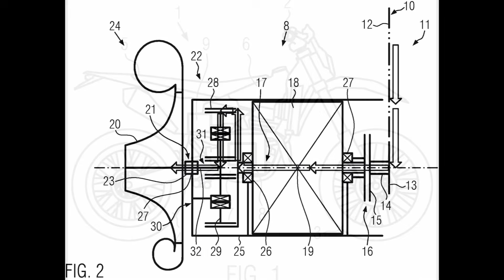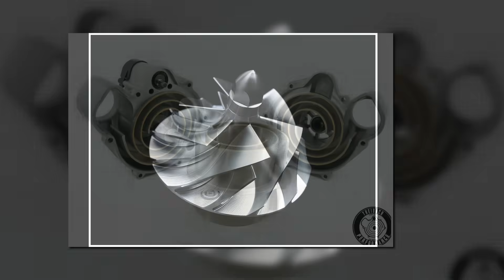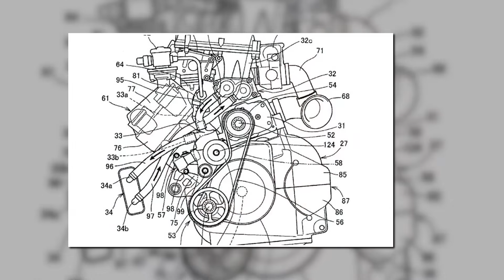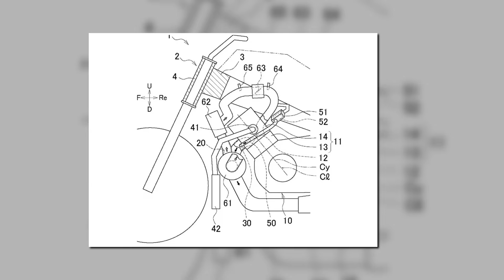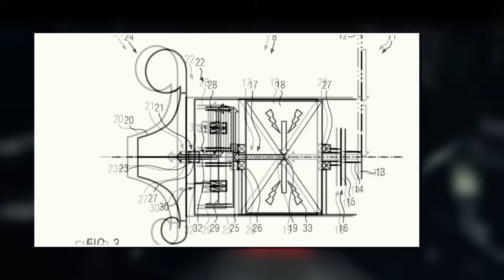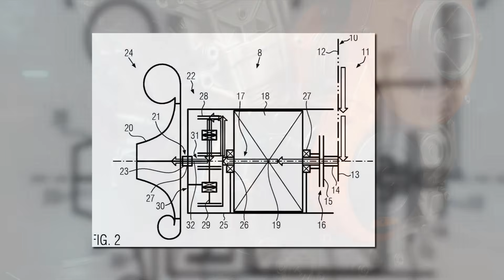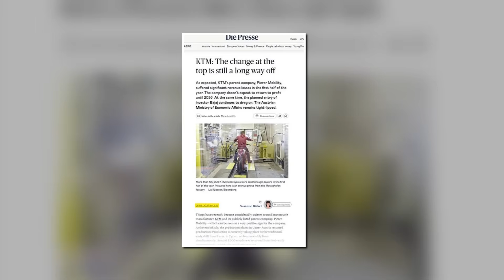Did KTM Just Reinvent the Supercharger?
KTM have been working on something I honestly didn't see coming. A hybrid electric supercharger. and it looks pretty clever.
KTM are trying to solve a problem that's been defeating engineers forever.
“how do you get the instant throttle response of an electric system AND the efficiency of a mechanical one without the downsides of either?”
They've patented what they are calling an H-Supercharger. The H stands for hybrid, but its the supercharger that is hybrid not the bike so don't worry.
It works by using a scroll-type compressor that can be driven by either an electric motor OR mechanically driven through a chain drive from the engine.
This video tells you the full rundown.

Don't forget we make the The Best Biker TShirts

Why not join us at the BAREBONESMC forum on Facebook.
It gives you access to a helpful group of riders and mechanics from across the world.
The group began in the UK but has now become a worldwide phenomenon. So whether you are buying, selling, or simply want advice, there really is no better place to go for anything motorcycle.
Join us on the Italian Motorcycle Owners International Facebook page too.
It’s a great place for members to share their stories, experiences and love of Italian Bikes with other like minded people.All for FREE.
Monthly subscribers will get access to a private group where I can share videos that YT sees as unfit in some way or another
people who make a one off donation will get that same access, but it resets after 30 days.

Thanks as always for your amazing support